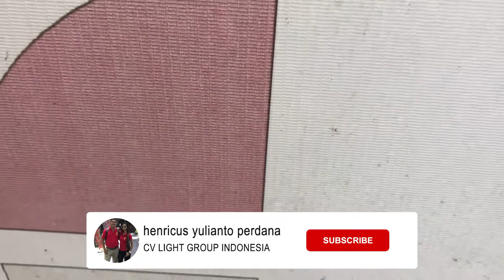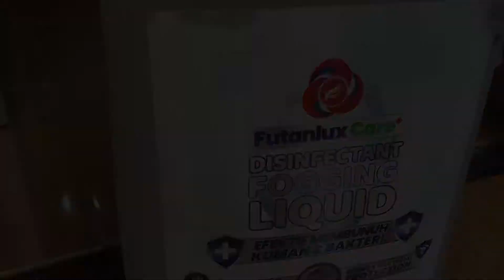Apa Itu Disinfektan Fogging Liquid - Light Group Indonesia WA 081804135008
Hai Guys...

Buat kalian yang mau memesan Disinfektan Fogging Liquid dengan berbagai varian tunggu apalagi? Langsung saja kontak call center kami di link di bawah ini!

Light Group Indonesia menyediakan berbagai kebutuhan bangunan anda.
"One Stop Building Solution"
Segera dapatkan penawaran dan harga menarik dari kami dengan klik link di bawah ini..

Prodak Lain:
Besi CNP Kanal C Kanal CNP
- Besi Siku
- IWF Hbeam
- Onduline
- Onduvilla
- Dak Keraton
- Bondek
- Wiremesh
- Rockwool
- Glasswool
- Roofmesh
- Galvalum
- Galvalum Warna
- Galvalum Pasir
- Genteng Metal Sakura Polos/Pasir
- Suryaroof Pasir
- Multiroof Pasir
- Plafon PVC
- Plafon Jayaboard
- Plafon Elephant
- Plafon Knauf Board
- Bata Ringan
- Membrane Bakar Ultrachem, Masterpreen, SIKA
- Kawat Bronjong
- Talang Metal
- Kalsiboard
- Kalsiplank
- GRC Board
- Timberplank
- Simpleplank
- Kawat Duri
- Kawat Silet
- Kawat Loket tebal
- Biotin Septictank
- Biofil
- Biotank
- Skafollding
- Cyclone Alumunium
- Baja Ringan
- Genteng Metal Polos/Pasir
- Sheraplank